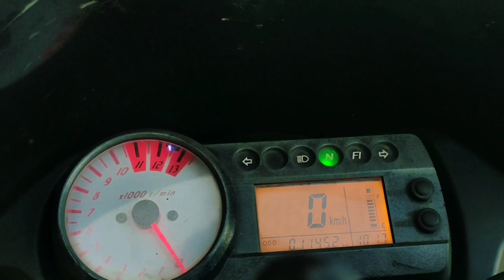RIDE PEH GTR_250 WITH LOUD EXHAUST 😱 AND DUKE_250 CRASH 💔 || EVENING RIDE || AGARTALA , TRIPURA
WhTsup You beauTiFul people This is Lignin here and once again Welcome back To My you Tube channel

peace ✌🏻